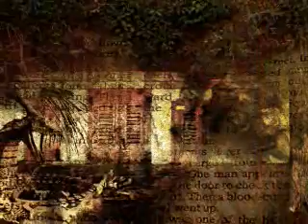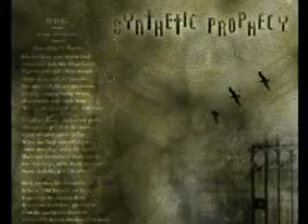The Dark art of William Neaves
This is my art, you can find more (along with the great stock providers)
By William Neaves
Song Title: One Day You Wil Understand Why by The Axis of Perdition.